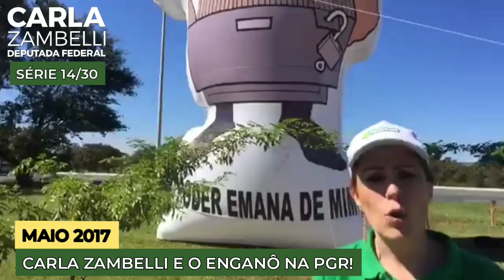14/30 da série: Olha o Enganô aí gente!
Galera, tudo bem? Vocês se lembram do Enganô, mais um dos vários bonecos que fizemos para nossas manifestações?

Na retrospectiva de hoje, relembro com vocês a vez que subimos o Enganô em frente à PGR, aqui em Brasília. Nossa insatisfação: enquanto o então juiz Sérgio Moro prendia um monte de bandidos, o então procurador-geral da República agia com muita lentidão nos processos.